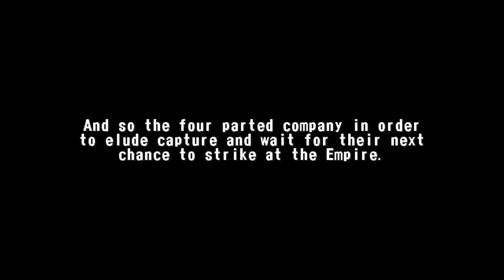Yu-Gi-Oh The Falsebound Kingdom Randomized Part 27 FINAL